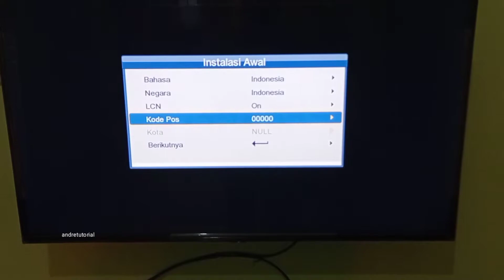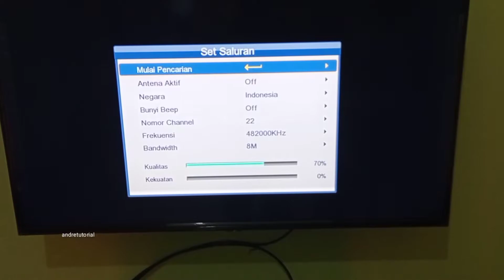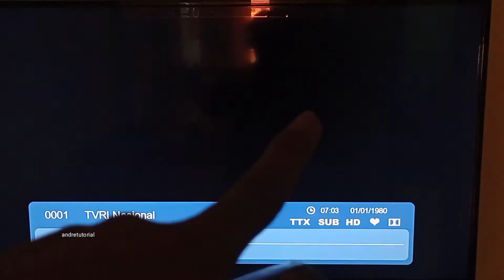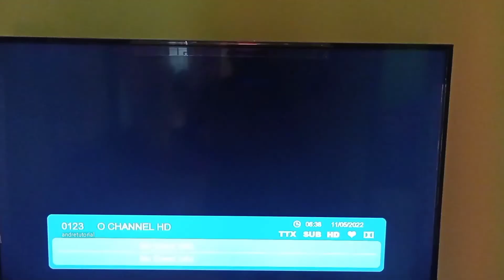cara program SET TOP BOX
semoga membantu Anda